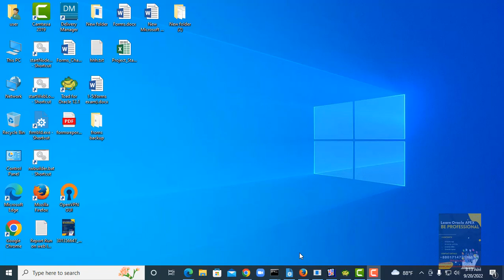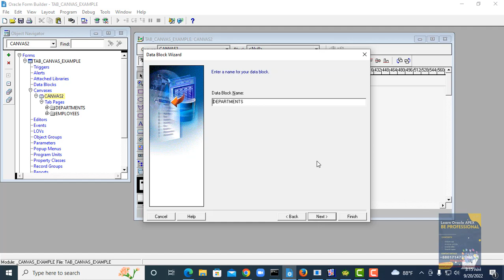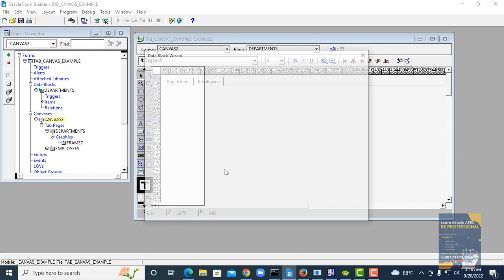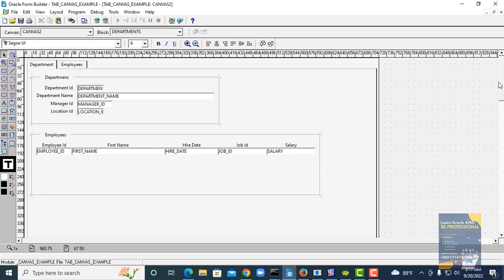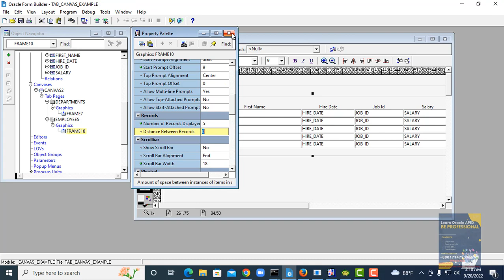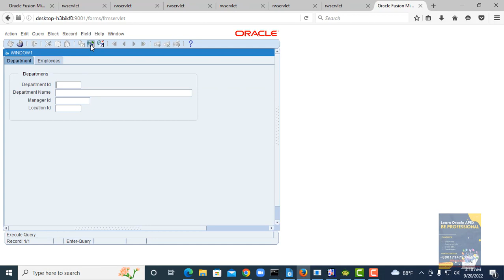How to create Tab Canvas in oracle Forms 12c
Oracle Courses:
1.Oracle Structured Query Language(SQL).-3 Months.
2.Oracle PLSQL -2 Months.
3.Oracle Application Express (APEX)-2 months.
Softwares
1.Pharmaceuticals Software.
2.Hospital Management Software.
3.Human Recourse Management.
4.Accounting.
5.Point of Sales
6.Sales and Distribution